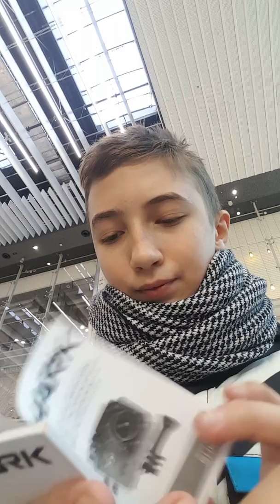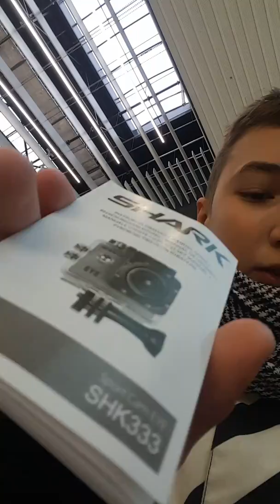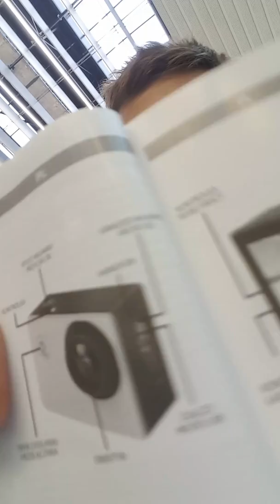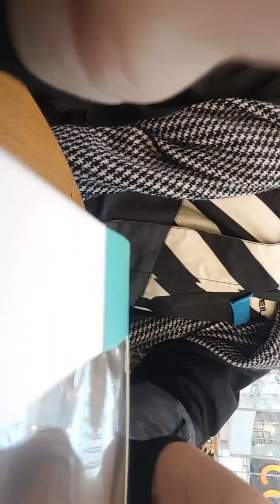UnBoxIng kamerki sportowej SPORTS CAMERA SHARK SHK333 EYE